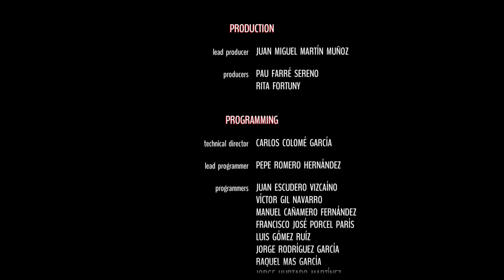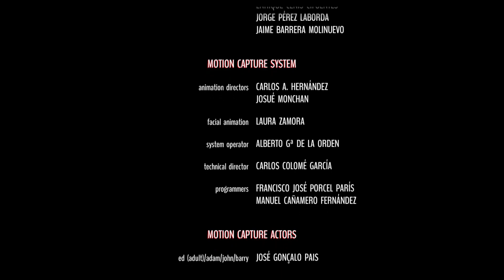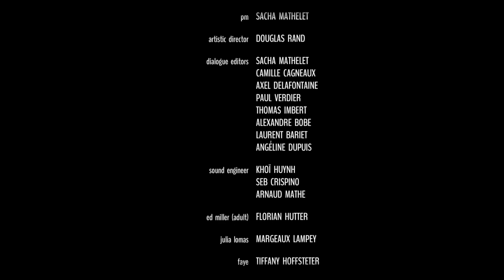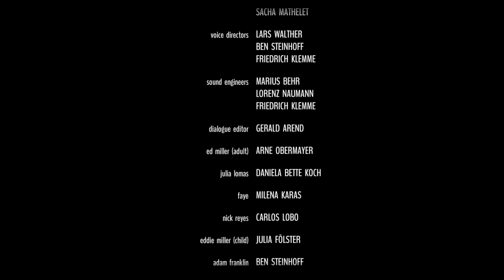ALFRED HITCHCOCK - VERTIGO - Gameplay Walkthrough ENDING [1080p HD] - No Commentary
Can you trust your own mind? Immerse yourself in a psychological thriller of a new kind, playing with the limits between reality and fantasy. Freely inspired by Alfred Hitchcock’s universe.

I hope you enjoy the video. I left the music on because its a huge part of the game which makes the game way better. If you enjoy what I do and want to support you can do it on this links:

　　　 　　／›　　フ
　　　 　　| 　_　 _ l
　 　　 　／` ミ＿xノ
　　　 /　 ヽ　　 ﾉ
　| (￣ヽ＿_ヽ_)__)
　＼二つ

~ DIFFICULTY ~
🔲 My 90 year old grandma could play it
🔲 Easy
☑️ Normal
🔲 Hard
🔲 Dark Souls

~ GRAPHICS ~
🔲 MS Paint
🔲 Bad
🔲 Meh
🔲 Graphics dont matter in this game
☑️Good
🔲 Beautiful
🔲 Masterpiece

~ MUSIC ~
🔲 Bad
🔲 Not special
🔲 Good
☑️ Beautiful

~ STORY ~
🔲 This game has no story
🔲 Like playing Temple Runners for the story
🔲 It's there for the people who want it
🔲 Well written
☑️ Epic story

~ PRICE ~
🔲 Free
🔲 Underpriced
☑️ Perfect Price
🔲 Could be cheaper
🔲 Overpriced

~ REQUIREMENTS ~
🔲 You can run it on a microwave
🔲 Average
☑️High end
🔲 NASA computer

~ LENGTH ~
🔲 Very Short (0 - 3 hours)
☑️ Short (3 - 15 hours)
🔲 Average (15-50 hours)
🔲 No ending

~ FUN ~
🔲 I'd rather watch paint dry
🔲 Hard to enjoy
🔲 Repetitive
☑️ Actually pretty amusing
🔲 Ride of your life

~ REPLAYABILITY~
🔲 It's a one-time experience
☑️ Only for achievements
🔲 If you wait a few months/years
🔲 Definitely
🔲Infinitely replayable

~ WORTH BUYING ~
🔲 No
🔲 Wait for sale
☑️ Yes

Other full gameplays:

And more...